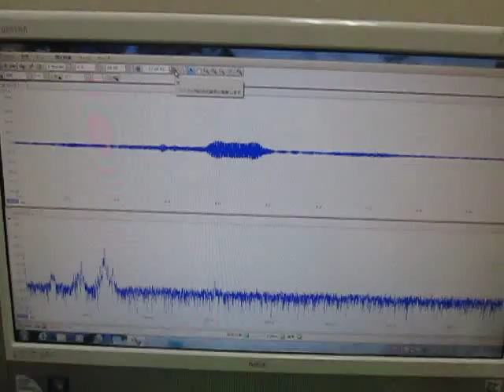超音波テスター Ｕltrasonic Tester （超音波システム研究所 ultrasonic-labo）